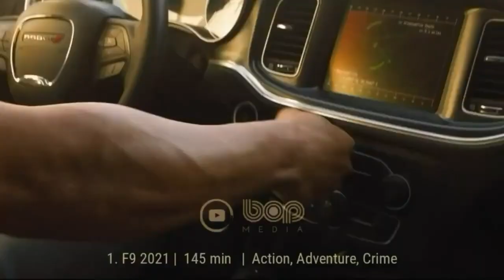فیلم سینمایی ماجراجویانه هیجان انگیز آتش ۲۰۲۱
فیلم آتش ۲۰۲۱

داستانی قهرمانانه درباره آتش نشانان و نجاتگران. چیزی که ما آن را عملی شجاعانه می نامیم برای آنها فقط یک روال معمول است ، فقط اگر یکی بتواند به خطر مرگبار و خطر شدید عادت کند. وقتی به نظر می رسد افراد مضطرب کسی ندارند که بتواند به آنها کمک کند ، امدادگران برای مبارزه با نیروهای بی رحم طبیعت می آیند.

فیلم سینمایی Fire 2021

A heroic story about firefighters and rescuers. What we call an act of bravery is just a usual routine for them, if only one can get used to mortal danger and extreme risk. When people in distress seem to have nobody who may help them, rescuers come to fight against merciless forces of nature.